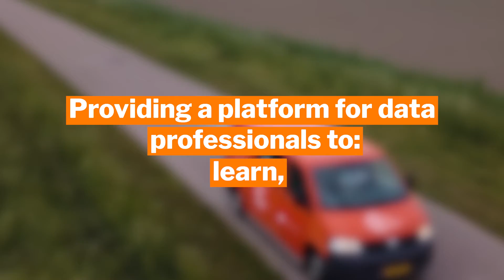Dutch Data Science Week 2019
Welcome to the third iteration of Dutch Data Science Week! We will be exploring ‘The Impact of AI on Society,’ and the goal of this week is to provide data scientists and organizations a platform for innovation, education, inspiration, and networking.
This year, we will be running business, sustainability, health, and future tracks. These events provide a forum for inspiration and action as you will be given the chance to learn and develop smart solutions to social challenges.